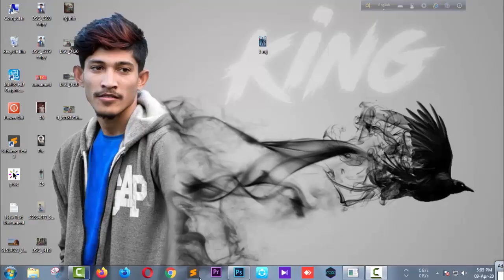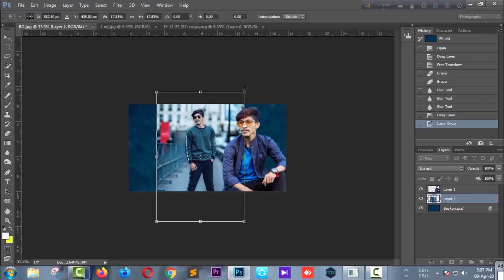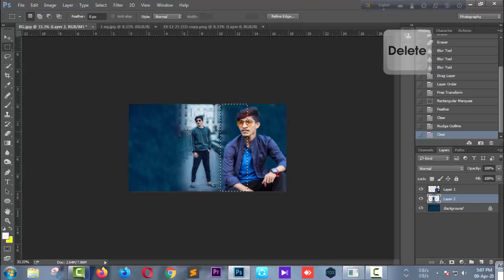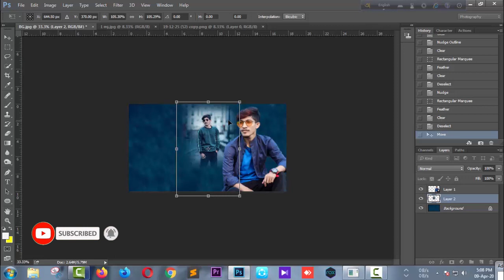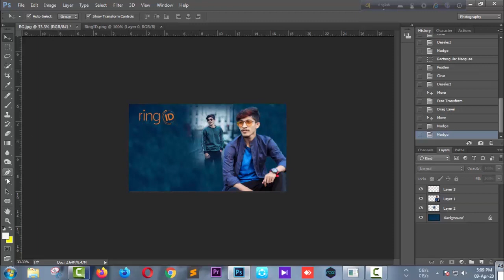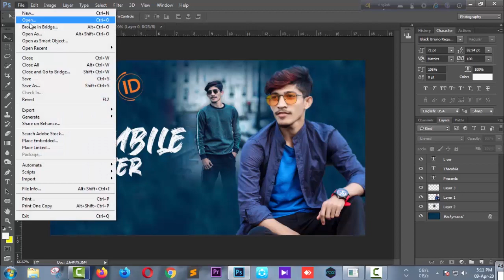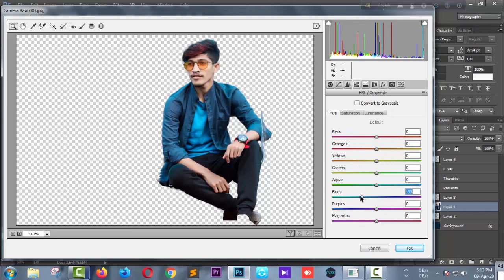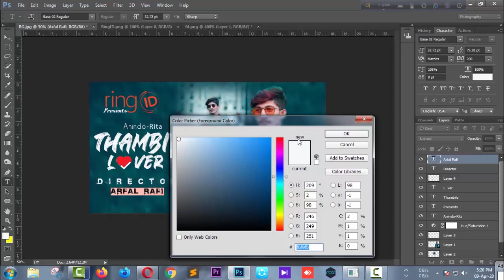27 || How To Make Youtube Thumbnail || photoshop tutorial || AH Production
27 || How To Make Youtube Thumbnail || photoshop tutorial || AH Production

Hey guys,Today I am back with a new Latest Photoshop tutorial.In this tutorial , i will show you how to  edit Creative Social Media Photo Editing●

🔵 HASHTAGS -